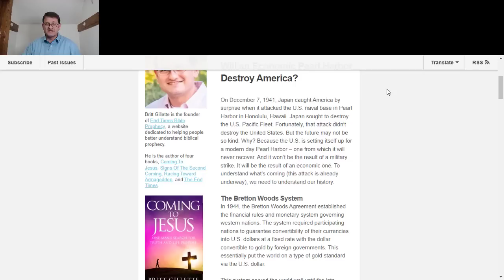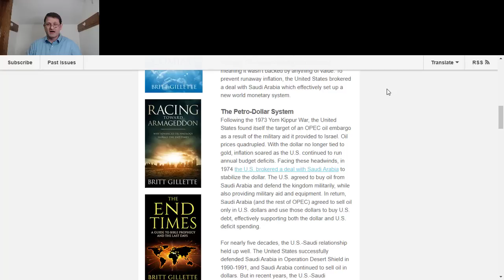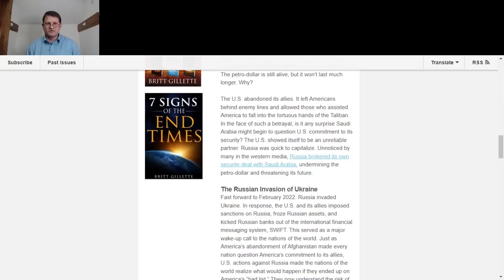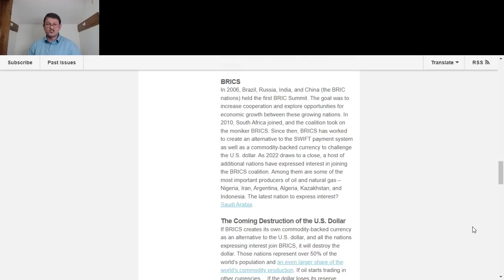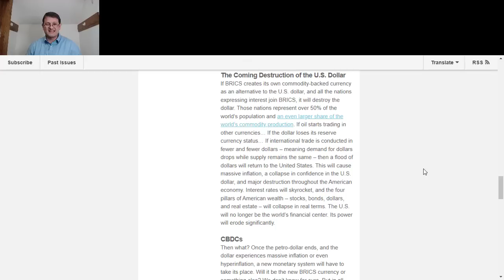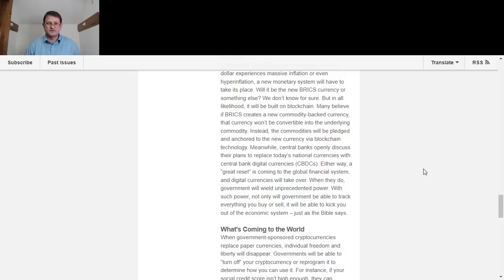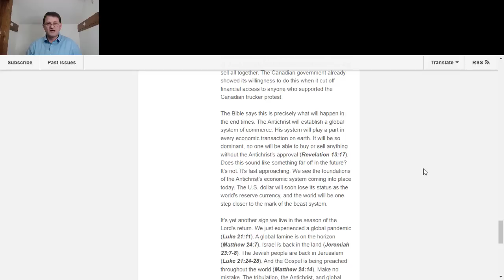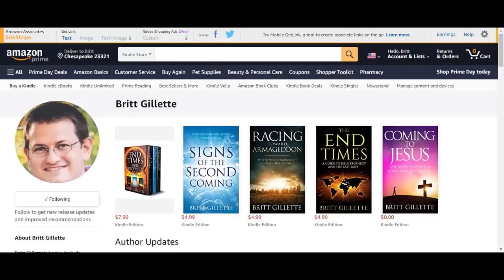Will an Economic Pearl Harbor Destroy America?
Will an economic Pearl Harbor destroy America? Unfortunately, I believe so. Why? Because the U.S. is setting itself up for a modern day Pearl Harbor, and that attack is already underway. That's not just my opinion. It's based on facts, and we look at those in this video. So you're going to want to watch to the end to get a full understanding of why the global economic and military power of the United States is nearing an end.